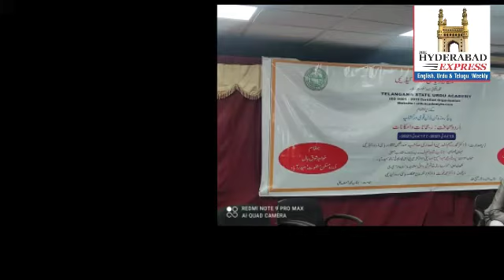Telangana Urdu Academy National online Seminar for Urdu Journalist